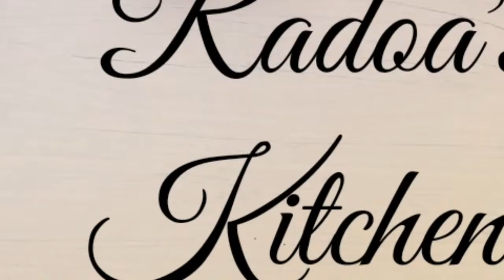গরমের সময়ে অসাধারণ সাধে কৈ মাছ দিয়ে ঝিঙে পটলের ঝোল | Climbing fish curry with vegetables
গরমের সময়ে অসাধারণ সাধে কৈ মাছ দিয়ে ঝিঙে পটলের ঝোল | কৈ মাছ দিয়ে ঝিঙ্গা পটলের ঝোল | Climbing fish with luffa & pointed gourd curry | Climbing fish curry with vegetables by Tasty Ranna Banna BD